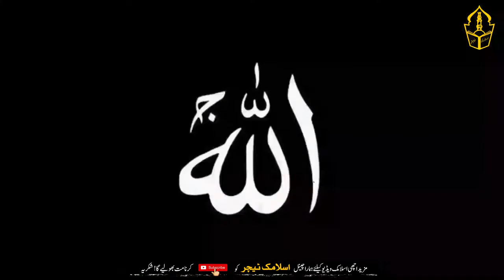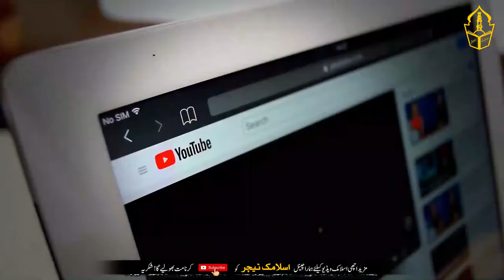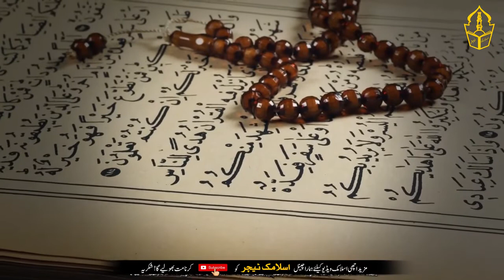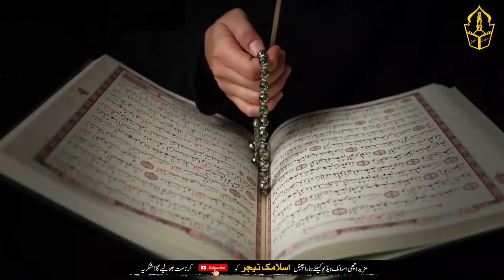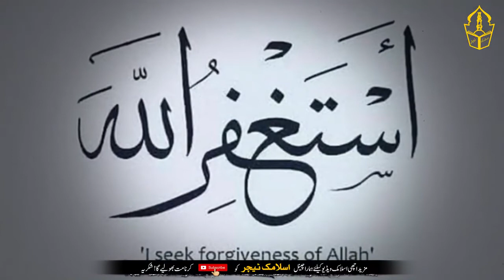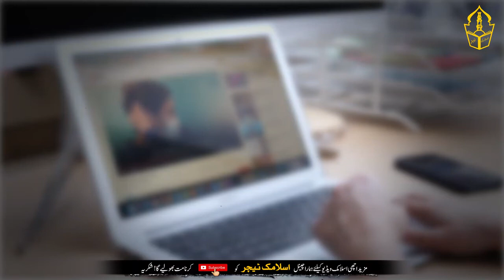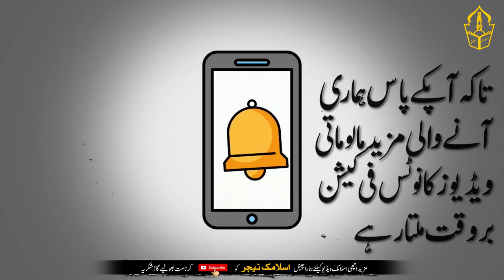Ramzan Ki 21,22 Or 23 Tarikh Ko Madina Munawara Main 1 Bazarug Ka Bataya Howa Amal